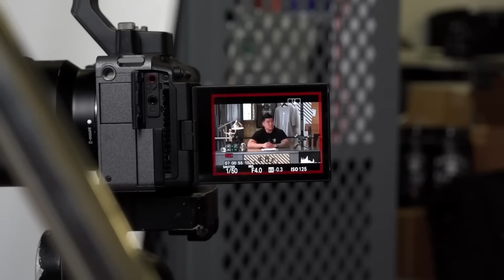YOU SHOULD ONLY BE USING A STIFF BAR